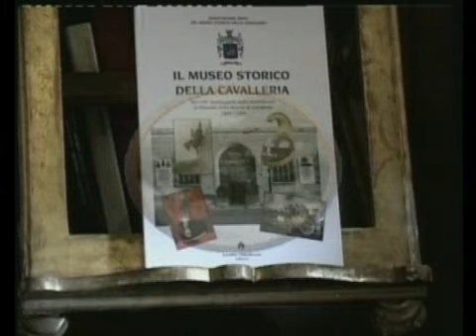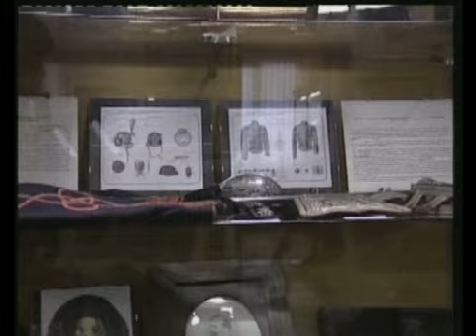Museo della Cavalleria.wmv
Il video fa rivivere attraverso i cimeli del museo, musiche e filmati d'epoca inediti, l'epopea della Scuola di Cavalleria di Pinerolo, ripercorrrendone fasti e glorie. Versione in italiano ed in lingua inglese. Tutte le informazioni sono disponibili sul sito